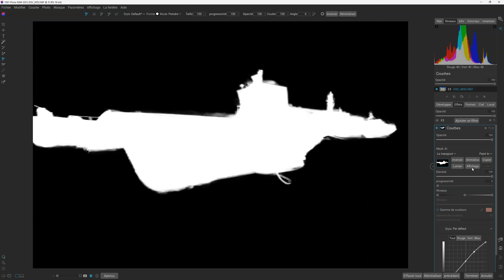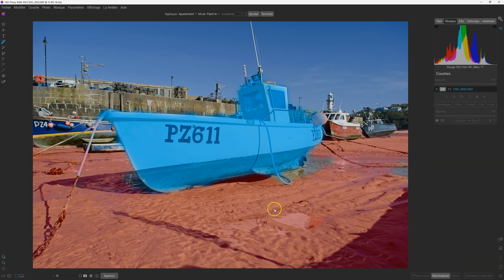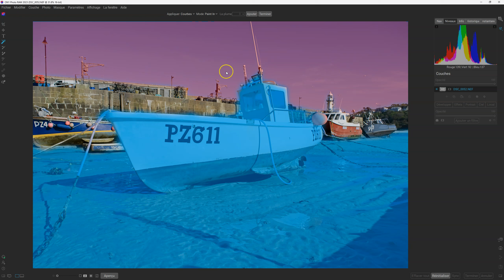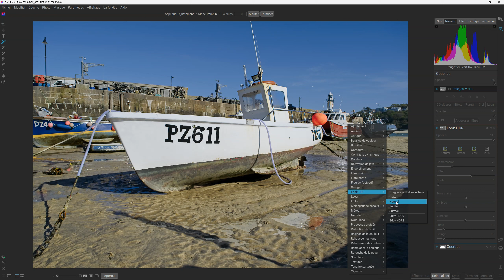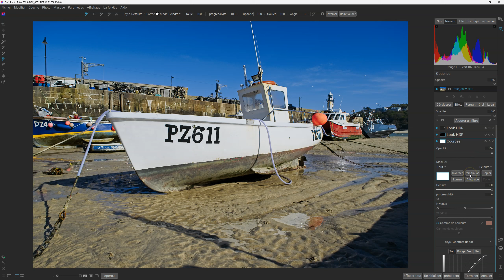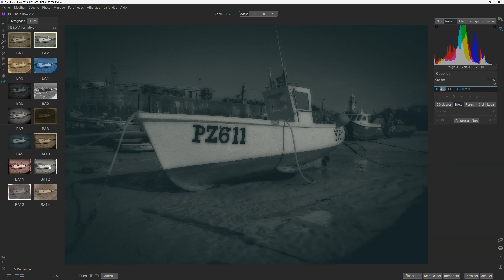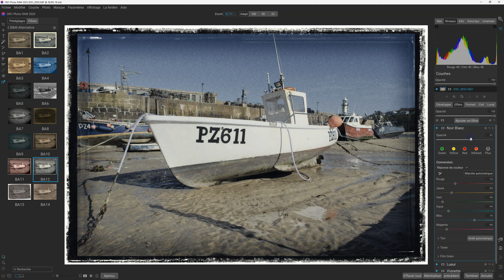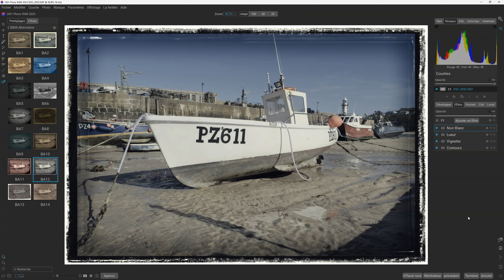On1 Photoraw 2023 Comment appliquer Les effets et les préréglages | Apprendre la retouche photo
On1 Photoraw 2023 Comment appliquer Les effets et les préréglages | Apprendre la retouche photo est un tutoriel sur On1 photoraw 2023 avec les effets et les préréglages.